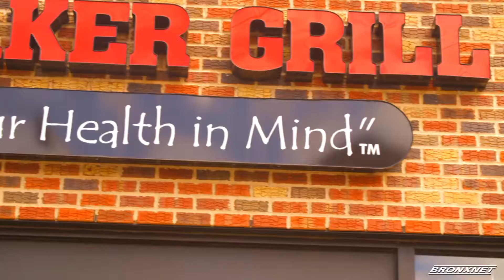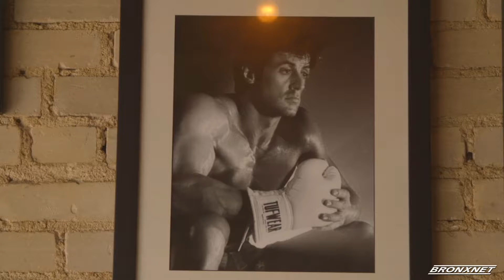Muscle Maker Grill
Muscle Maker Grill Founder Rod Silva shares some healthy options and community fitness at Muscle Maker Grill.